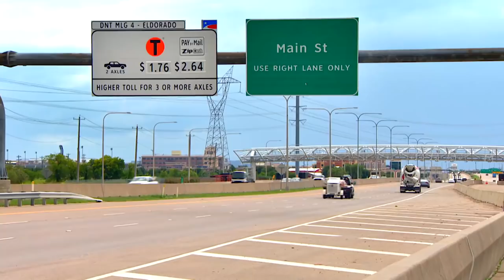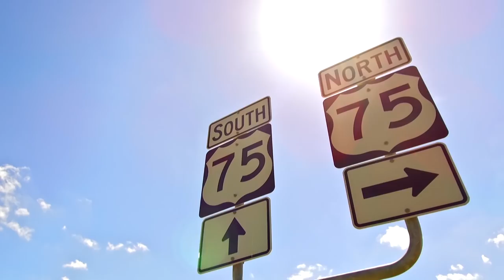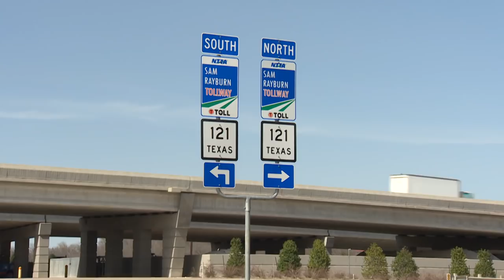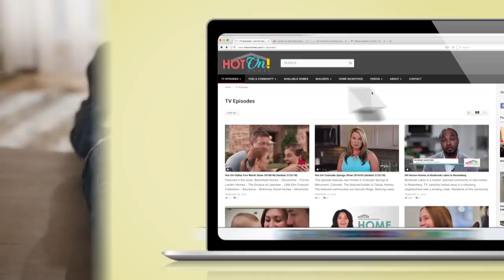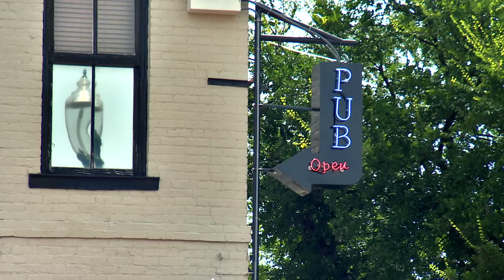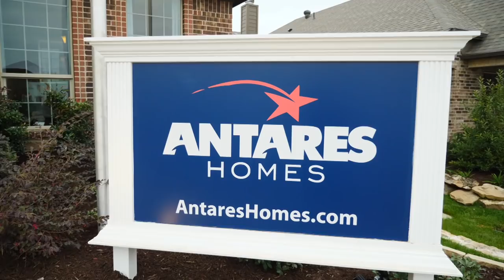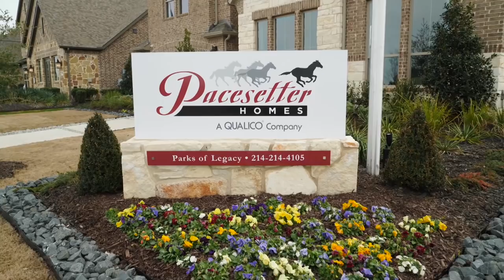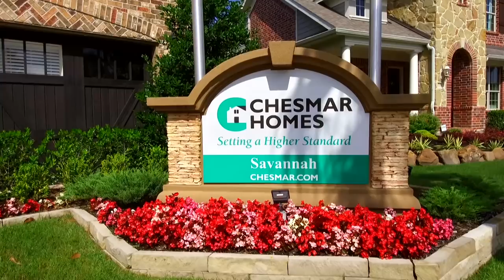Hot On! Dallas Fort Worth Show (Airdate 3/10/19)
Let us show you beautiful new construction homes around Dallas Fort Worth. Hot On! Homes is THE new home resource here to help you along your home buying journey.

This video features homes by the following builders & communities:

Landon Homes – Impression at Lexington Country – Frisco – 00:35

Grand Homes – Estates at Pleasant Valley – Sachse – 02:25

Historymaker Homes – Auburndale – Melissa – 06:17

Pacessetter Homes – Creek Crossing – Melissa – 08:16

K Hovnanian – Sanford Park – Van Alstyne – 08:47

Landon Homes – Walnut Springs at Twin Creeks – Allen – 10:19

Bloomfield Homes – Union Park – Little Elm – 11:03

Elephant Trunk Moving Supplies – DFW – 11:34

Grand Homes – Westminster at Craig Ranch – McKinney – 12:49

Gehan Homes – North Creek – Melissa – 14:41

Chesmar Homes – Windsong Ranch – Prosper – 17:02

K. Hovnanian Homes – Ascend at Wellington – Haslet – 19:04

Antares Homes – Chisholm Trail Ranch – Fort Worth – 19:34

Sandlin Homes – Edgefield – Arlington – 20:19

Gehan Homes – Paloma Creek – Little Elm – 20:49

Grand Homes – Frisco Hills – Little Elm – 21:49

Waterscape – Royce City – 22:19

Pacesetter Homes – Parks at Legacy – Prosper – 22:49

Bloomfield Homes – North Grove – Waxahachie – 23:22

Chesmar Homes – Savannah – Aubrey – 25:27

Learn more about the steps to buy, design, and build your new home

*pricing, square footage, incentives, and availability subject to change without notice. Go to hotonhomes.com for more information.